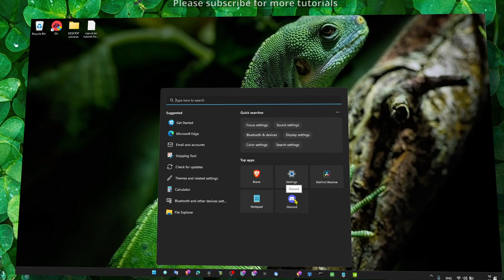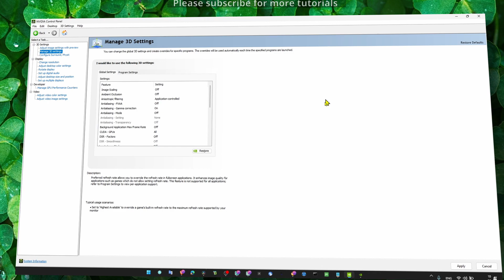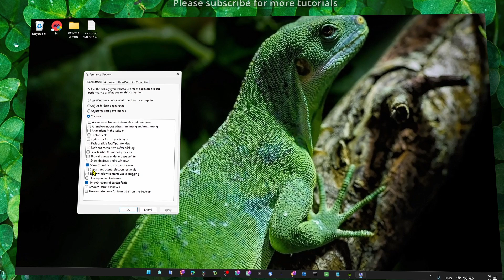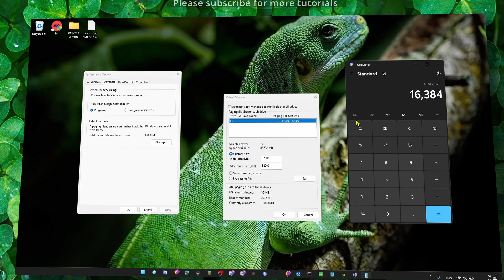Davinci Resolve – How To FIX Crashing On Startup And Launching Issues! (Tutorial 2025)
Welcome to this tutorial on fixing startup and launching issues with DaVinci Resolve. In this step-by-step guide, I'll show you exactly what you need to do to resolve crashing issues in 2023. Follow along with me closely to ensure you don't miss any important steps and get the most out of this tutorial.